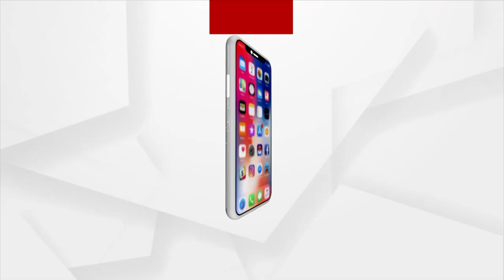Union Minister Dharmendra Pradhan Indirectly Targets Odisha Govt's Ministers For Their Misconduct